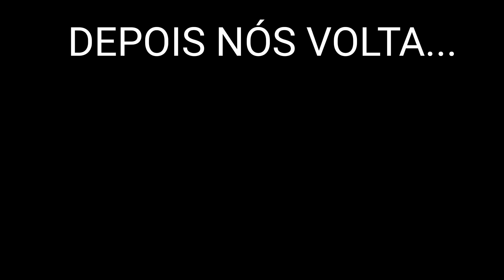ACHEI A RUA DOS SONHOS